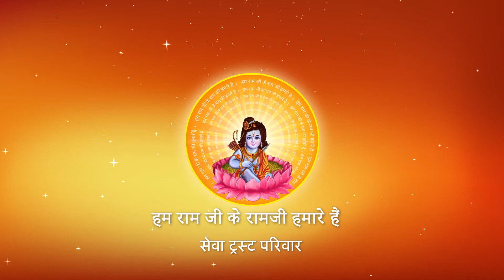चलत डगरिया पिरा जाला पाव रे I Pujya Prembhushanji Maharaj I Bhajan